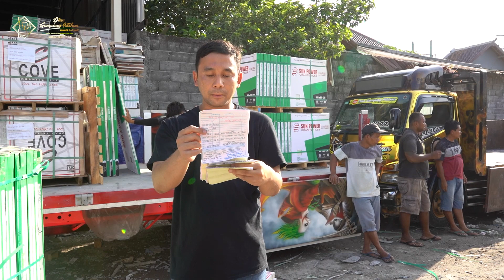PENGIRIMAN GRANIT & KERAMIK KE DEMAK & NGAWI. MATUR NEMBAH NUWUN SEMOGA BERKAH UNTUK KITA SEMUA AMIN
Kunjungi toko kami "Dian GP Keramik & Granit", Timur RSUD Ir Soekarno, Sukoharjo, Jawa Tengah.
Kami segenap tim Dian GP Keramik & Granit
Mengucapkan Maturnuwun, Terimakasih
Like jika suka video ini
Share jika merasa video ini bermanfaat
Matursuwun